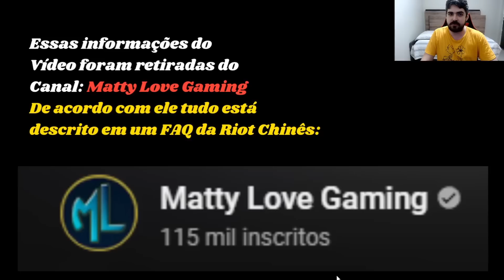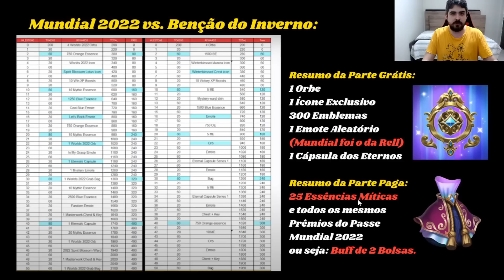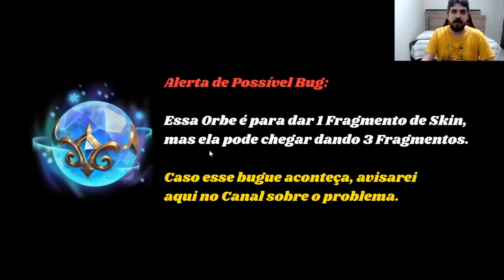Alerta de Bug e Buff nos Prêmios do Passe Benção do Inverno no League of Legends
Saiba mais sobre os Prêmios Grátis e o Buff nos Prêmios do Passe Pago Benção do Inverno do Lol! Além disso, podemos ter um Bug nas Novas Orbes Benção do Inverno!